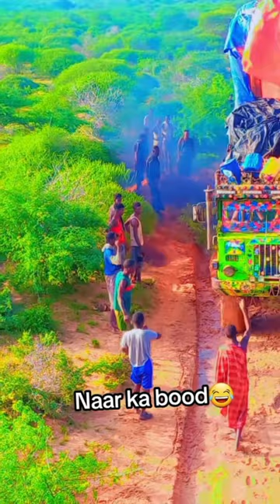FIAT TM69-6x6 old Legend Italian🇮🇹 trucks traveling on the roads or the hard muddy sand in Somalia🇸🇴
@SOMTRUCK480 FIAT TM69-6x6 old the legendary Italian trucks traveling on the roads or the hard muddy sand of the East africa specialty Somalia 🇸🇴 2024